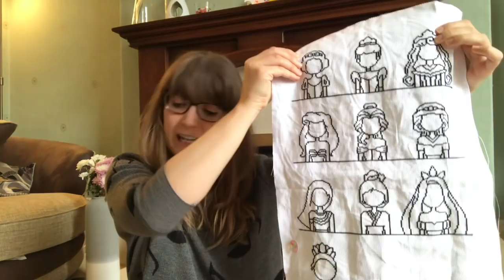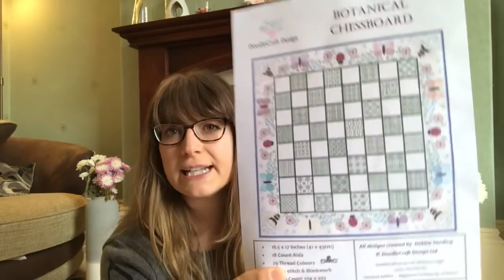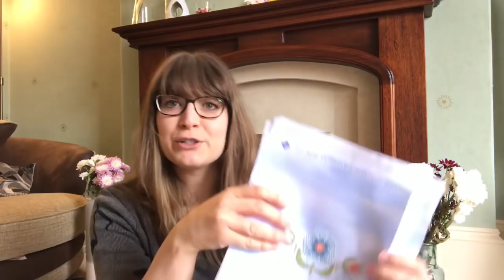Flosstube #1: Intro and WIPs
Projects:
QS Tranquil Tulip (Heaven and Earth Designs)
Mini Sunflower Cottage (Heaven and Earth Designs)
Disney Princesses (Happy Sloth)
Fruits of Plenty 2021 SAL (Modern Folk Embroidery)
Winter Wonderland (Historische Stickmuster)
123 Count With Me (Historical Sampler Company)
Botanical Chessboard (Doodlecraft Designs)
Sense and Sensibility SAL (Stitching Book Club)
Botanical Blackwork SAL (The Steady Thread)
Colours of Summer (Stitchrovia)

Claire Brown XStitch on Instagram